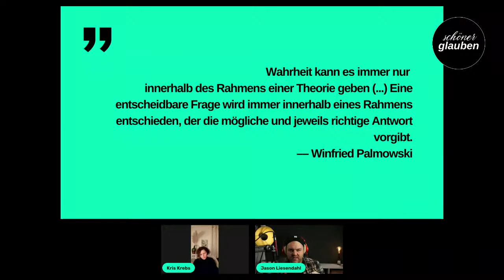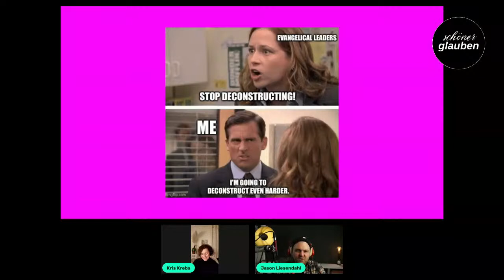Kris Krebs – Was kann man vom systemischen Denken für die Glaubensdekonstruktion lernen?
Mit Kris Krebs spreche ich über Dekonstruktion und darüber, wie das aus der Perspektive einer systematischen Beratung gesehen werden kann. Systemisch Denken ist seit einigen Jahren ein ganz wichtiger Zugang im Bereich der Psychotherapie und Beratung, aber er wird auch zunehmend in anderen Bereichen wahrgenommen. Höchste Zeit, dass dies auch im Bereich der christlichen Theologie und in Fragen der Glaubensdekonstruktion der Fall ist.